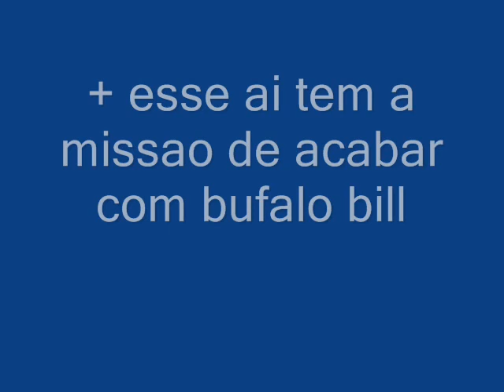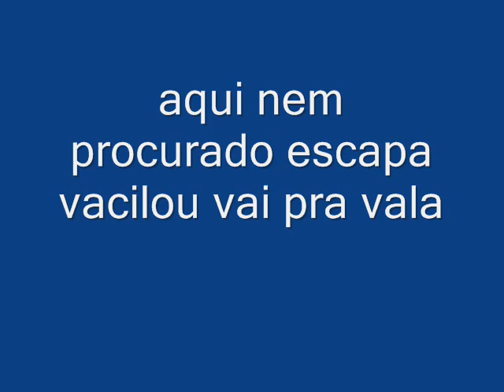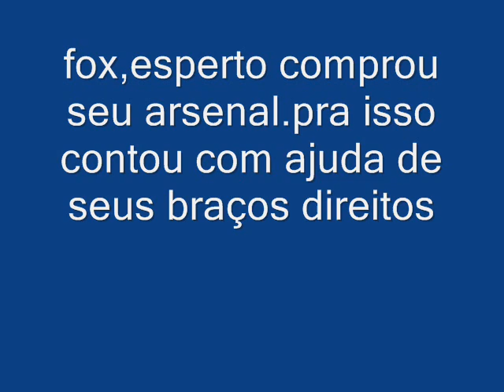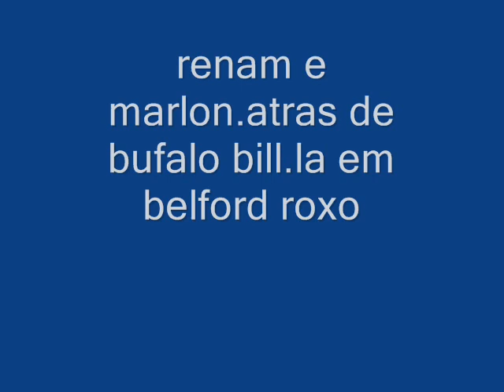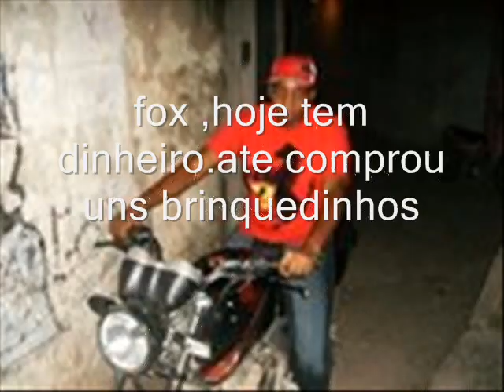a caçada a bufallo bill.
vou achar o bufallo bill .a acabar com ele.vc quer vim comigo?,,sou ueltonfox...